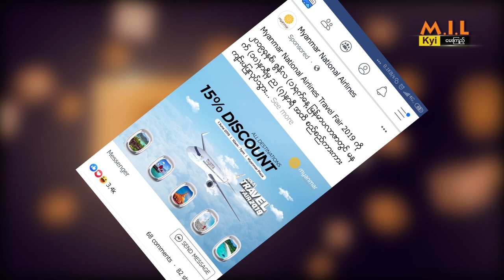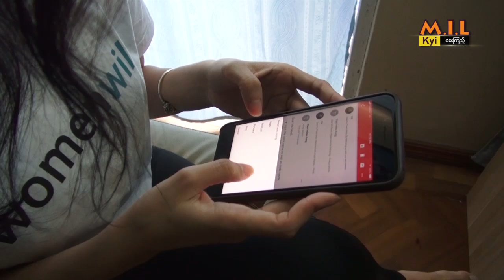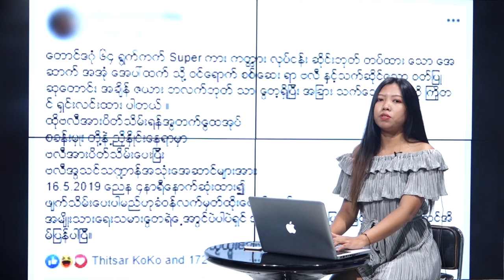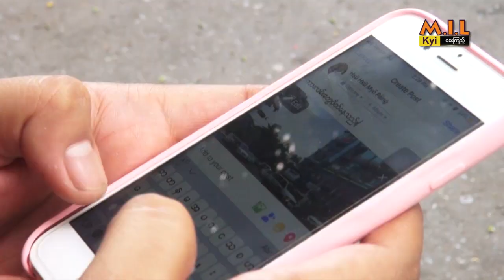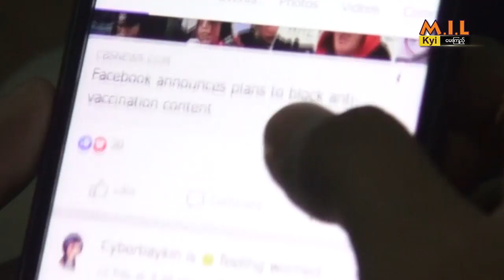MIL Kyi - သတင္းအခ်က္အလက္ရပ္၀န္းမ်ား (Information Neighborhood)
အြန္လိုင္းသုံးစြဲသူသင့္အေနနဲ႔ သတင္းအခ်က္အလက္ေတြကို ဘယ္လိုခြဲျခားရွဳျမင္ေနပါသလဲ၊ Information Neighborhood ဆိုတဲ့ သတင္းအခ်က္အလက္ရပ္၀န္းေတြအေၾကာင္း ဒီတပတ္ ေမးၾကည့္ အစီအစဥ္ကေန တင္ဆက္ထားပါတယ္။